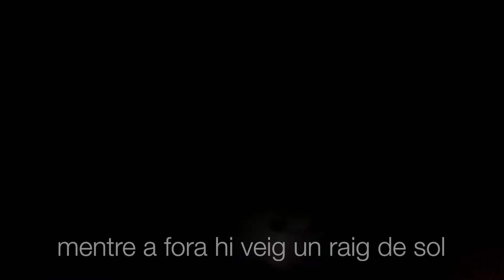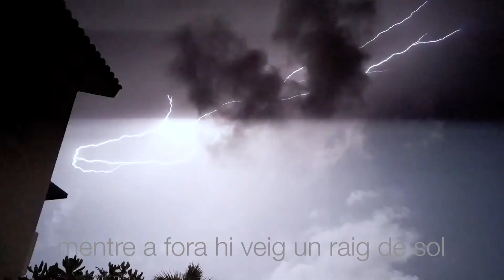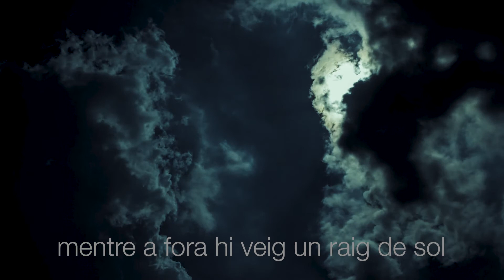David Busquets - Tempesta